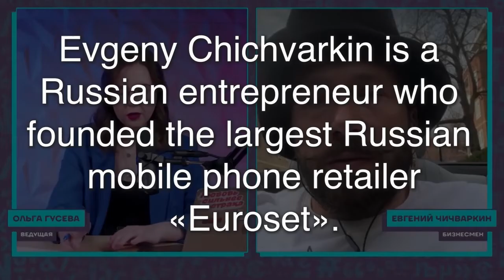Business in Russia ended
Evgeny Chichvarkin is a Russian entrepreneur who founded «Euroset», the largest Russian mobile phone retailer,. Due to this business, he became the richest man under 35 of Russia, with an approximatively $1.6 billion wealth. He currently lives in London, from where he has campaigned against corruption in Russia. In 2014 he started warning of multiple wars if Putin’s Russia is not stopped by the western world. In 2019 he accused Putin of steering Russia into a war with non-existent enemies.

- But in this case, what should small businesses in Russia do, especially those that were tied to imports and exports?

- Sell everything for as much as they will give you now. Exchange this money for currency. Sell the house for as much as they give. Collect it all and leave Russia.

- Is there any future for Russian business at all then?

- Of course, there is, but after Putin leaves power. While Putin is in power, no business. There will be no business, I mean a private business.  We are talking about a normal business; we are not talking about collectors, funeral homes and other rigged stories. We are talking about a normal real business. No, business in Russia is fucked up. And at that moment it ended.